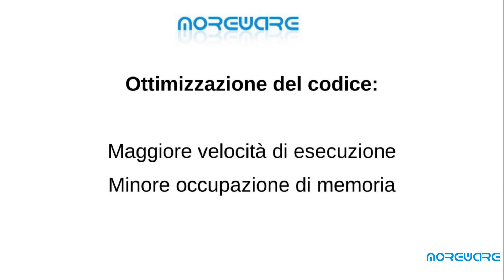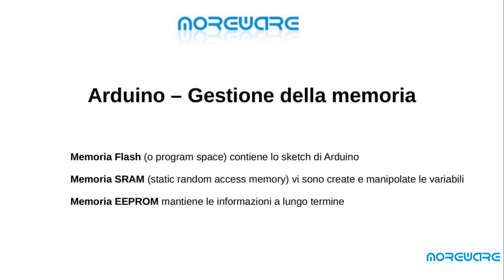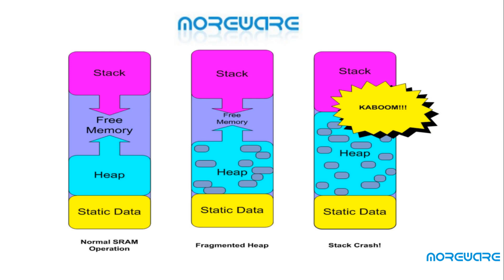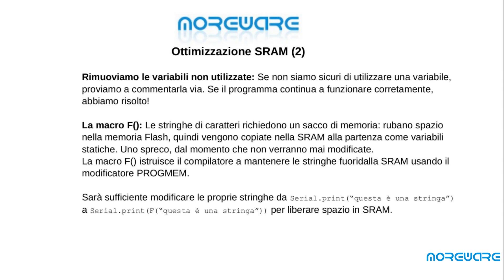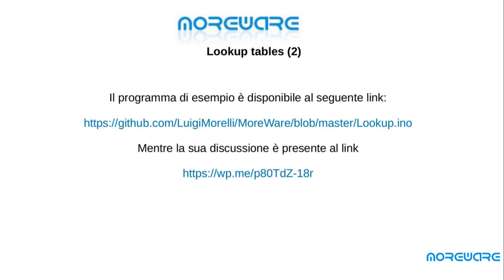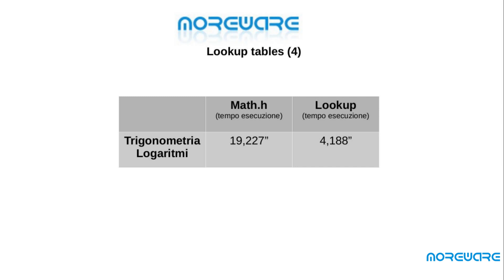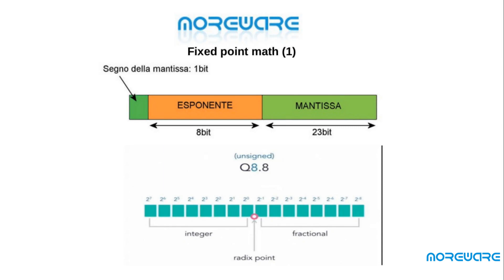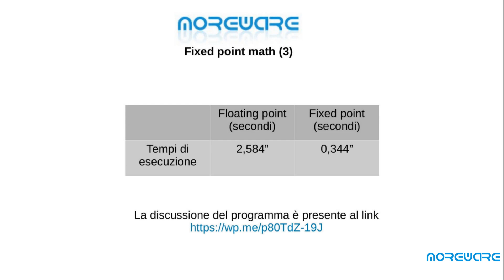Arduino - Ottimizzare l'esecuzione dei programmi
Quando si è abituati a lavorare con sistemi in grado di elaborare miliardi di operazioni al secondo e si hanno a disposizione miliardi di byte di memoria, in genere non si pone troppa attenzione all'ottimizzazione fine del proprio programma: in pochi sanno che persino la definizione delle variabili nel codice, o la disposizione dei parametri nella chiamata di una funzione, potrebbero garantirci alcuni nanosecondi di risparmio per ciascun ciclo effettuato. E se 120 nanosecondi vi paion pochi, ricordate che l'intera filosofia di programmazione di Arduino si basa sull'esecuzione di un loop, all'interno del quale vengono costantemente ripetute le istruzioni. Più è veloce l'esecuzione di ciascun loop, maggiore è il numero di operazioni che possiamo portare a termine nell'unità di tempo. O, nello stesso tempo, potremmo eseguire operazioni più complesse. Un esempio su tutti servirà a chiarire le idee.